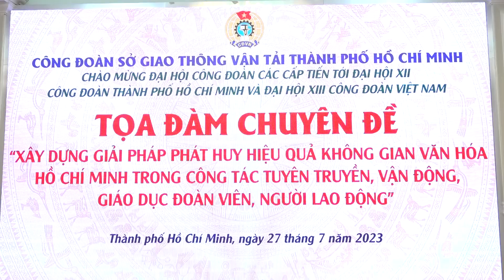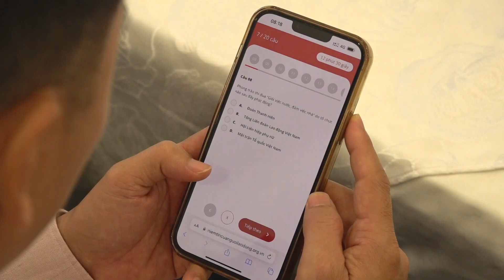CỦNG CỐ NIỀM TIN VỀ CÔNG ĐOÀN TRONG ĐOÀN VIÊN VÀ NGƯỜI LAO ĐỘNG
Nhân kỷ niệm 94 năm ngày thành lập Công đoàn Việt Nam (28/7/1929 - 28/7/2023), sáng 27/7, Công đoàn Sở Giao thông Vận tải TP.HCM tổ chức tọa đàm chuyên đề “Xây dựng giải pháp phát huy hiệu quả không gian văn hóa Hồ Chí Minh trong công tác tuyên truyền, vận động, giáo dục đoàn viên, người lao động”. BTC ghi nhận được 23 ý kiến của 11 đại biểu về việc xây dựng Không gian văn hóa gắn với cuộc đời, sự nghiệp của Chủ tịch Hồ Chí Minh.